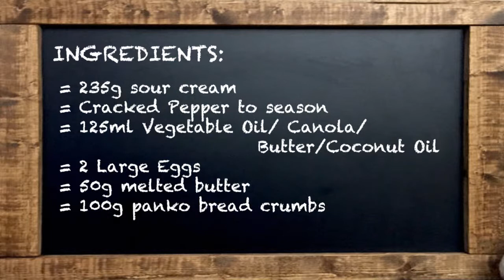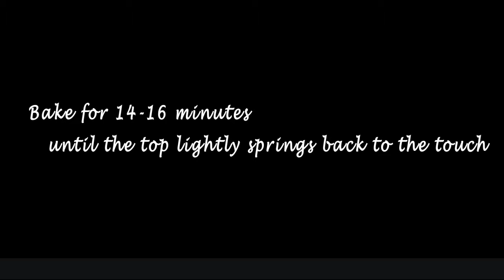PARSLEY, GARLIC, CHEDDAR SAVORY MUFFINS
Here is a really, tasty & fun take on savoury muffins give it a go & let me know what you think! :D

INGREDIENTS:

    270g Plain Flour
    1 Teaspoon Baking Soda
    1/2 Teaspoon Salt
    1 Teaspoon Garlic Powder
    1 Tablespoon Onion Flakes
    100g Sharp Cheddar, grated or shredded
    One generous handful of chopped Parsley
    235g sour cream
    Cracked Pepper to season
    125ml Vegetable Oil/ Canola/Butter/Coconut Oil
    2 Large Eggs
    50g melted butter
    100g panko bread crumbs

METHOD:

    Preheat oven to 350F. Lightly coat 12 cup muffin tin with nonstick cooking spray or line with muffin liners.
    In a medium bowl, whisk together the flour, baking soda, salt, onion flakes, garlic powder, chopped parsley and cheddar cheese.
    In a liquid measuring cup or separate bowl, whisk together sour cream, caster sugar, oil, vanilla and eggs.
    Pour the wet ingredients into the center of the dry ingredients and using a rubber spatula or large spoon, fold and mix just until incorporated (over-mixing causes dense and dry muffins). The batter will be thick.
    Fill the muffin tins evenly, 1/2 to 2/3 full.
    Mix the melted butter with the panko, and then sprinkle as much panko as you like over the top of each cupcake batter.
    Bake for 14-16 minutes until the top lightly springs back to the touch.